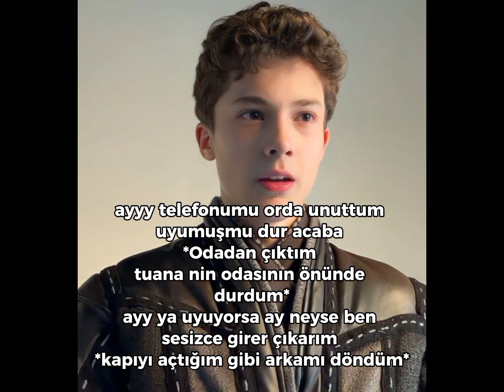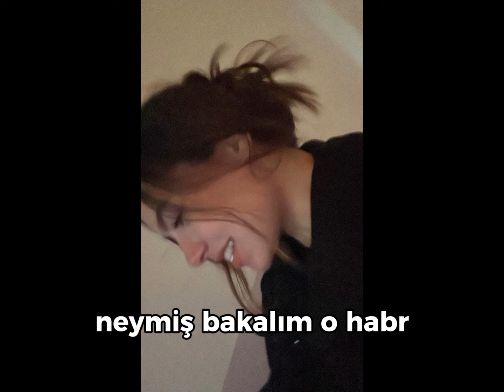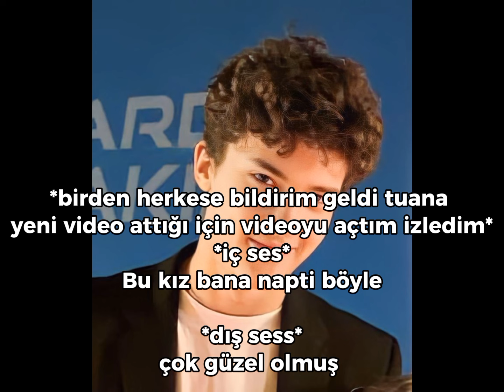FENOMEN AŞKI (FENOMEN HOUSE)3.BOLUM